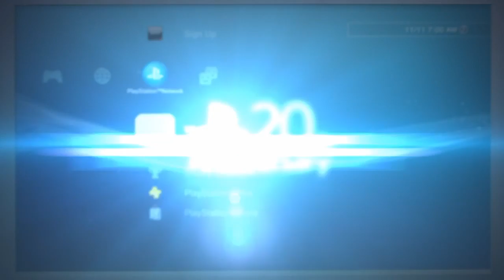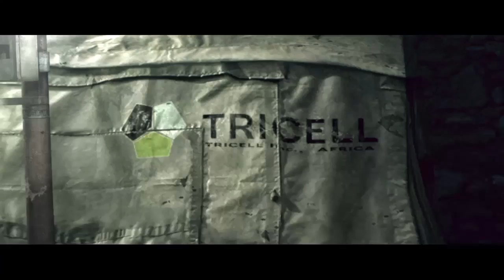Resident Evil 5 - story - video 11